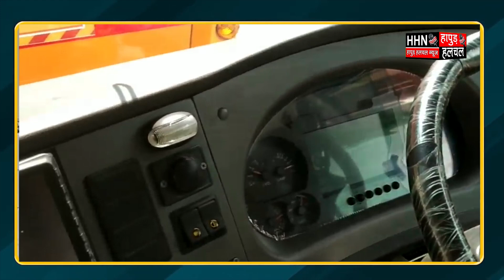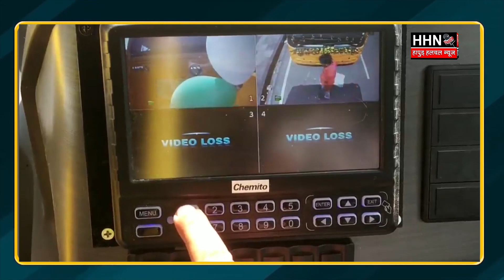यूपी में इलेक्ट्रिक वाहनों के रजिस्ट्रेशन पर मिलेगी शत-प्रतिशत छूट | Hapur Hulchul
प्रदेश में दो से चार पहिया इलेक्ट्रिक व्हीकल, ई बसों की खरीद पर 15 प्रतिशत और उनके रजिस्ट्रेशन और रोड टेक्स पर शत प्रतिशत छूट दी जाएगी। सरकार ने पूरे प्रदेश को 2030 तक इलेक्ट्रिक व्हीकल के मोड पर लाने के लिए इलेक्ट्रिक व्हीकल नीति -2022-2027 का मसौदा तैयार किया है। इसमें करीब पचास हजार करोड़ रुपये से अधिक के निवेश आएगा और दस लाख से अधिक लोगों को प्रत्यक्ष और अप्रत्यक्ष रोजगार मिलेगा।

Team :- HHN
Edit By - SUMMY